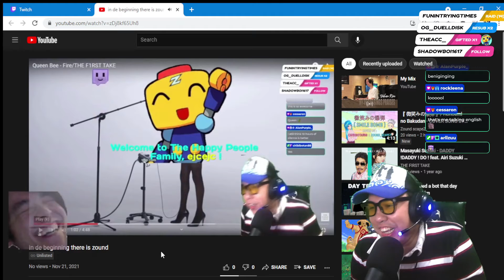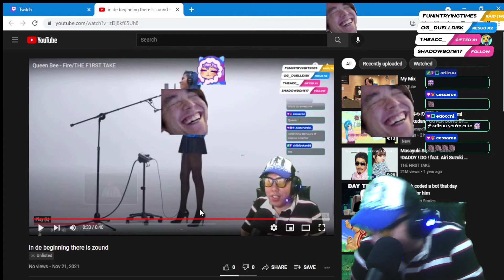In The Beginning There is Zound Reaction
This is a reaction video of the original video made by one of our community member when I was streaming yesterday on Twitch, LOL.

Make sure you also check out his You Tube Channel!

Zound.